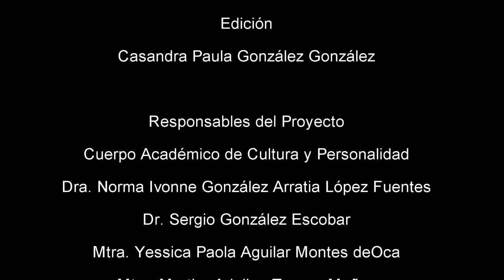CACyPMx. DOAJ: recomendaciones. Mtra. Ivonne Lujano Vilchis. (Parte 4)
La Mtra. Ivonne Lujano Vilchis nos da algunas recomendaciones en caso de postularse como autor en una revista científica.
Es importante conocer la página de la revista en la que queremos postularnos para publicar , ya que los criterios suelen variar según el equipo editorial.